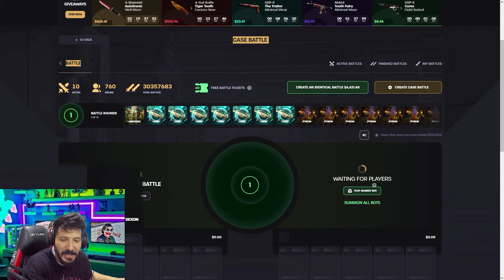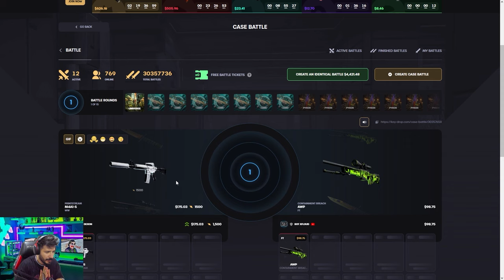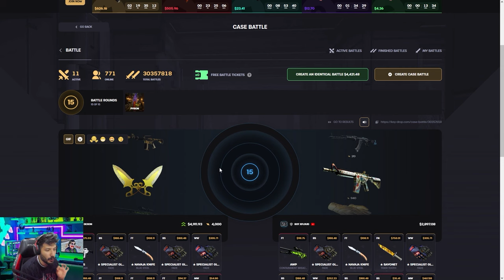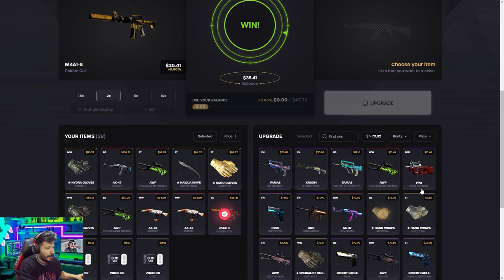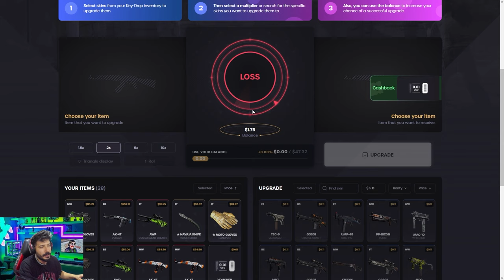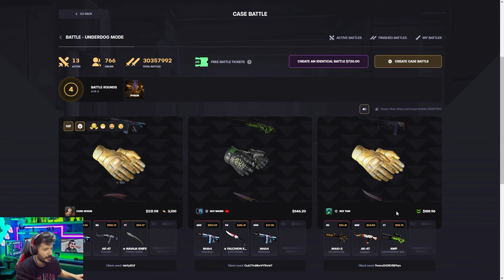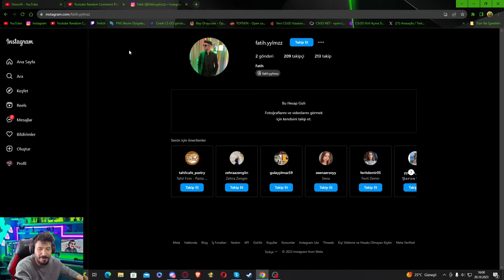2500 DOLAR DESERT HYDRA KATLAMAK Keydrop Promo Code giveaways